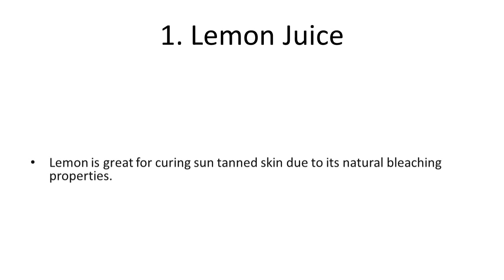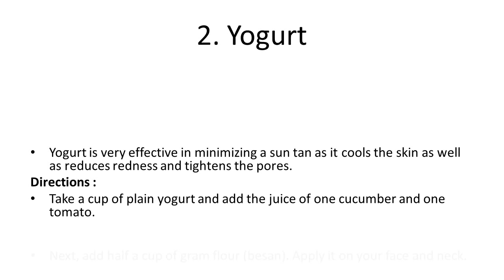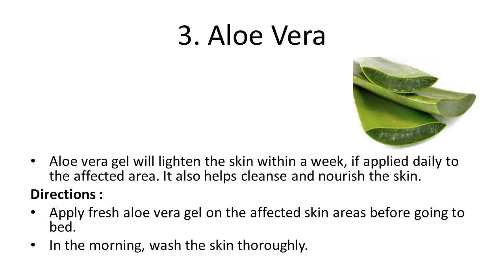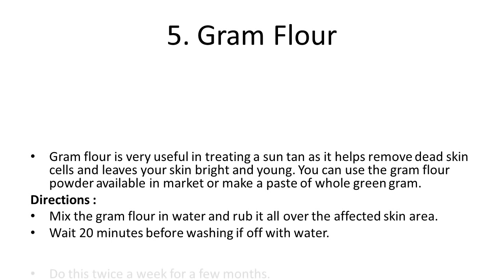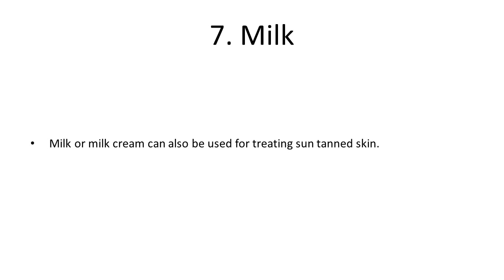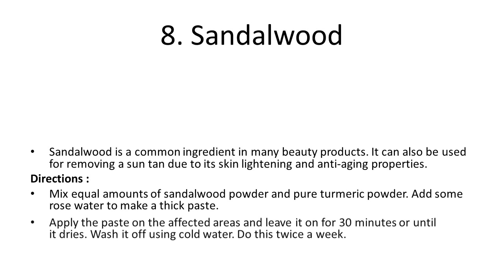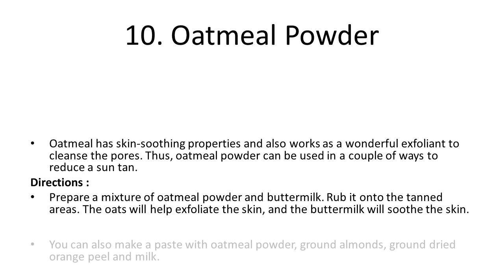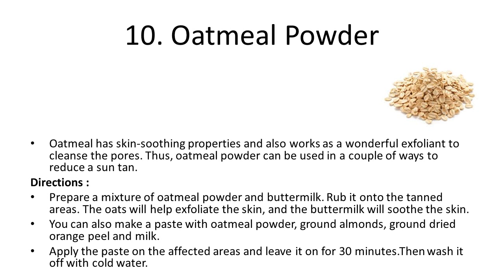Home Remedies for Sun Tanned Skin | How to remove Sun tan | Best Ways To Get Rid Of Sun Tanned Skin